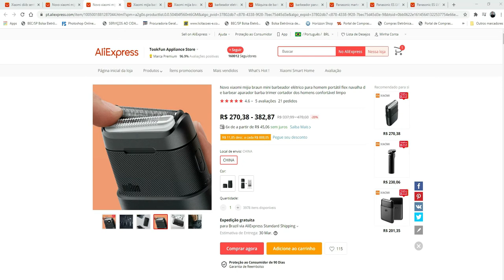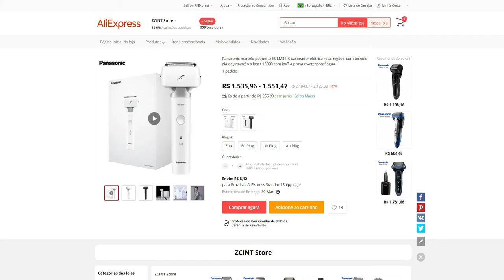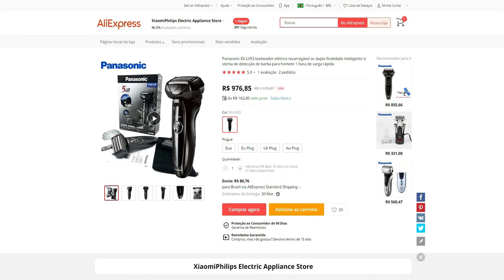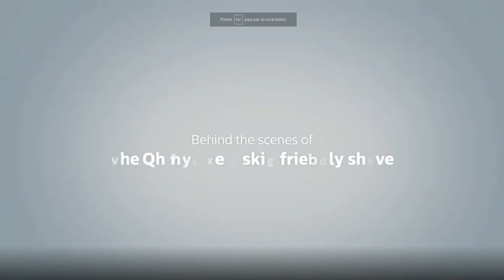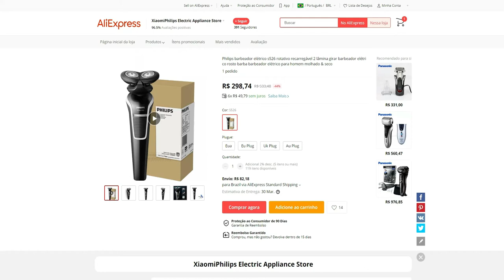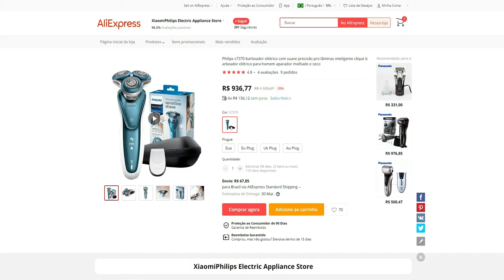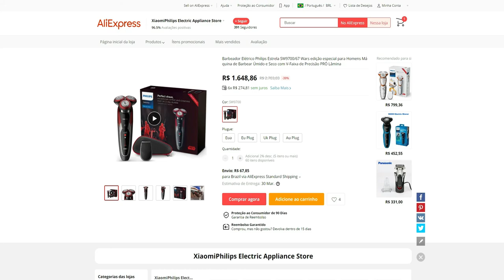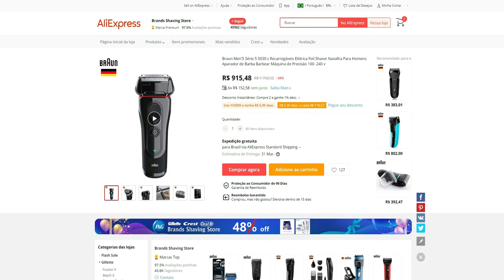Melhores Barbeadores Elétricos do Aliexpress 2021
Segue alguns modelos e link do Aliexpress e Amazon do Brasil

Panasonic martelo pequeno ES-LM31-K barbeador elétrico recarregável com tecnologia de gravação a laser 13000 rpm ipx7 à prova dwaterproof água

Barbeador Serie 5000, Philips, Aquatouch S5050/04, Azul e Preto R$ 269

Barbeador Braun Series 7 7893s (Promoção)

Barbeador Elétrico Braun Series 8

Aparador de Barba OneBlade, com 2 pentes, 1 velocidade, Cinza Chumbo/Verde Limão, Bivolt- Philips